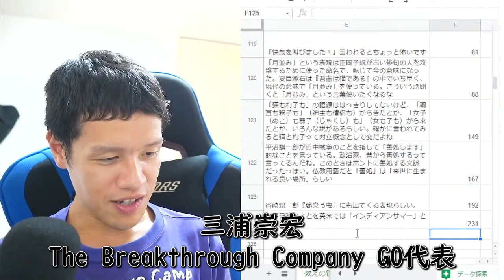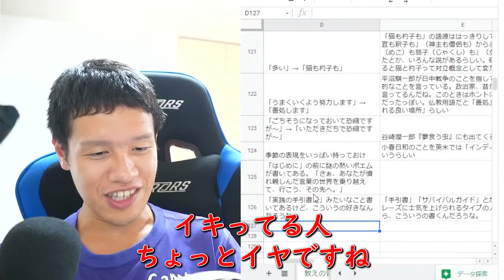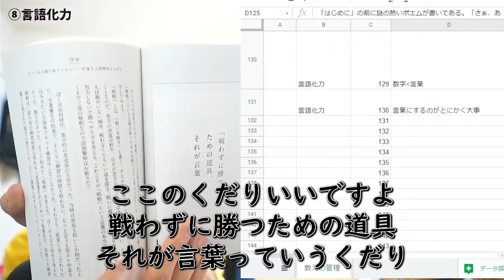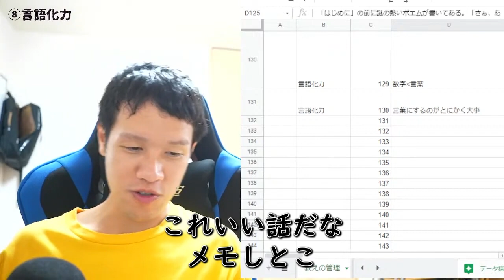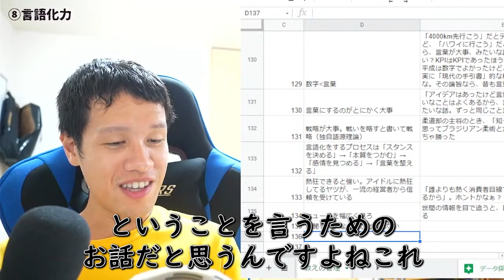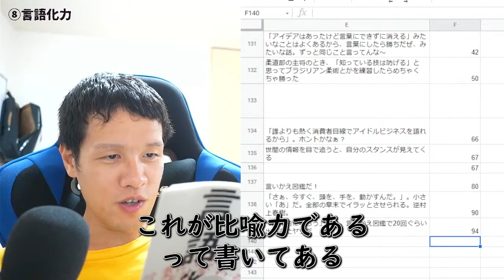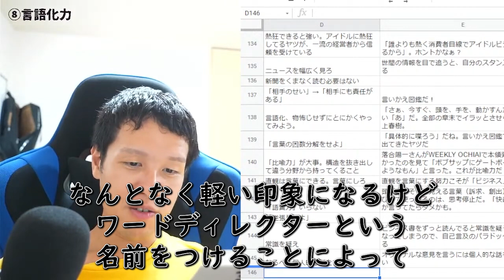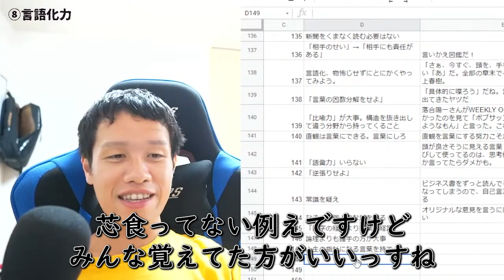【ビジネス書100冊】008_言語化力 言葉にできれば人生は変わる（著：三浦 崇宏）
『ビジネス書を１００冊読んで教えをまとめてみた』
的な本を書くためにビジネス書を１００冊読むプロセスを公開する
プロセスエコノミーの実践。

ビジネス書をひたすら読んで、教えを抽出してスプレッドシートにまとめていくライブ配信の切り抜きです。

言語化力 言葉にできれば人生は変わる